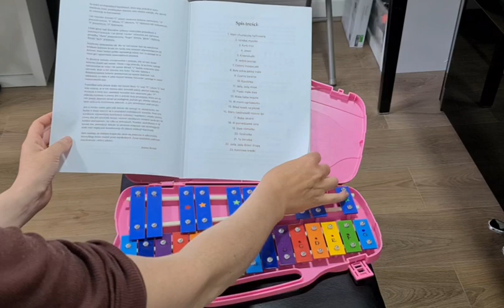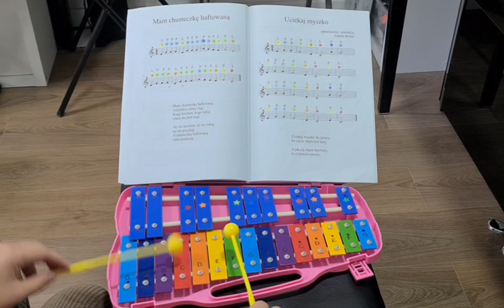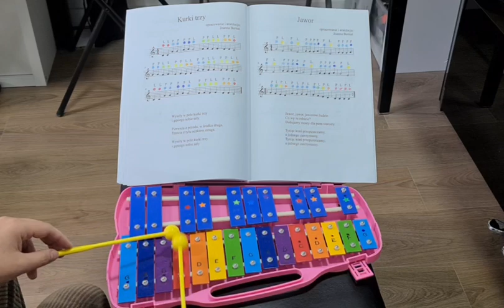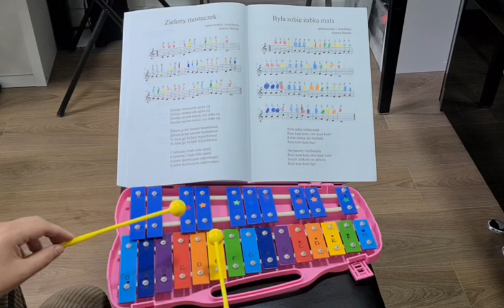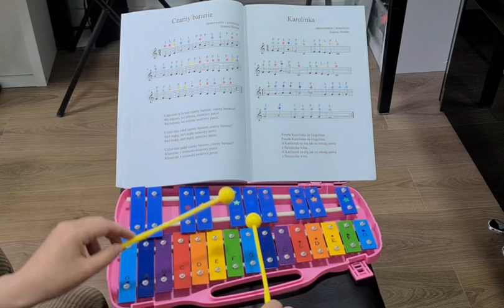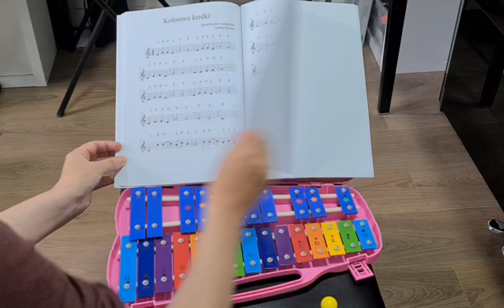Wlazł kotek na płotek i inne popularne piosenki dla dzieci na dzwonkach chromatycznych.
Szanowni Państwo, Oddaję w wasze ręce książeczkę, w której zawarłam opracowania dwudziestu trzech znanych, a zarazem najłatwiejszych do zagrania piosenek dla dzieci oraz melodii ludowych. Dzwonki chromatyczne, popularnie (choć niesłusznie) nazywanych “cymbałkami”, to niezwykle wdzięczny instrument, jeden z najłatwiejszych do opanowania dla małego dziecka. Mam do tego instrumentu szczególny sentyment, gdyż (choć ukończyłam szkołę muzyczną w klasie fortepianu) to od dzwonków właśnie rozpoczęła się moja muzyczna przygoda. Po raz pierwszy zetknęłam się z tym instrumentem już w przedszkolu i z pomocą nauczycielki nauczyłam się grać kilka pierwszych piosenek. Obecnie sama jestem nauczycielką. Głównie daję lekcje gry na fortepianie, ale ponieważ jestem multiinstrumentalistką, chętnie proponuję moim uczniom naukę na innych instrumentach niż fortepian. Gdy trafiają do mnie dzieci zdolne muzyczne, ale zbyt małe jeszcze, aby rozpocząć regularne lekcje gry na fortepianie, proponuję rodzicom, aby rozpocząć z dzieckiem naukę od dzwonków właśnie. I to zwykle daje bardzo dobre rezultaty. Dzieci traktują tę naszą naukę na zasadzie zabawy, a ich pierwsze muzyczne sukcesy stanową dobry wstęp do dalszej edukacji muzycznej.